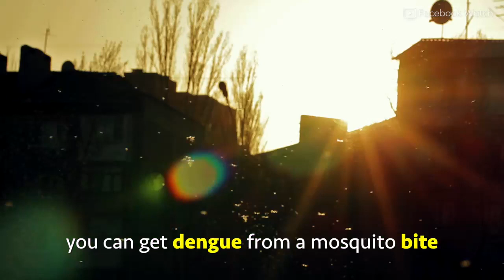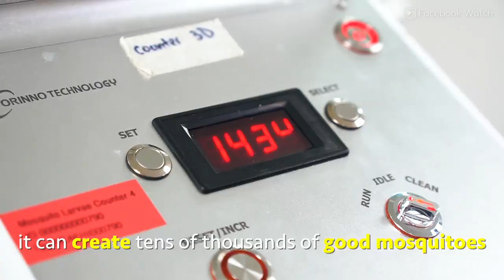Why Singapore Loves Mosquitoes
Why Singapore Loves Mosquitoes . Mosquitoes in Singapore